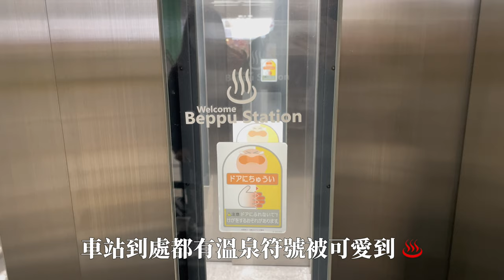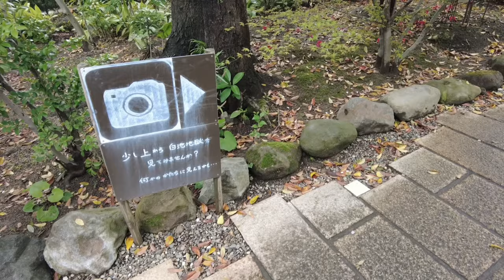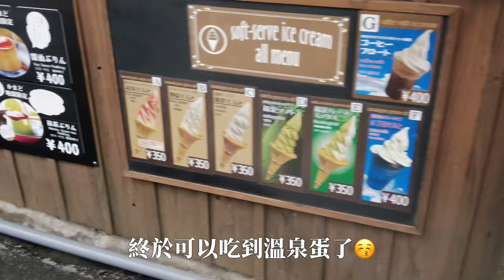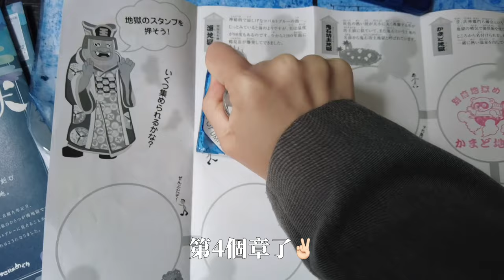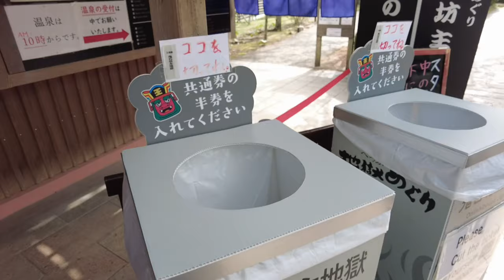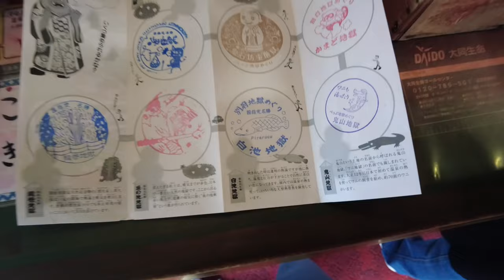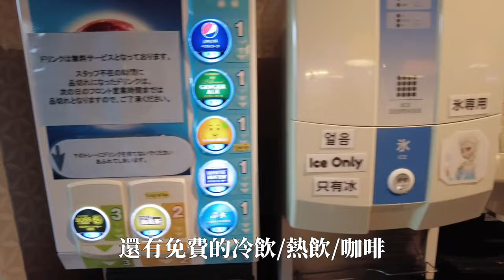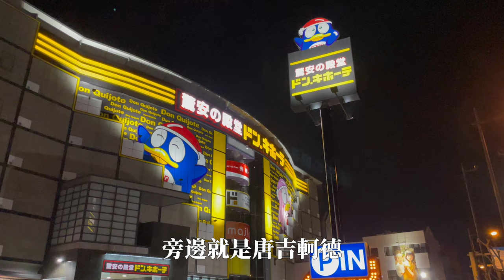🇯🇵別府地獄巡禮一日遊｜7個地獄全攻略｜海地獄♨️｜開箱住宿BEPPU HOSTEL U&T 🏨｜九州自由行｜福岡自由行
§旅遊時間：2023/3/29-4/11
全九州系列是去年跟媽媽去賞櫻拍的
時隔有點久才上線
如果影片中資訊已有不同請見諒~

🏨BEPPU HOSTEL U&T
EP8 武雄溫泉/長崎day12：(待更新)
EP9 福岡day13：(待更新)
DAY 10
0:00-0:14 預告
0:15-0:56 前往別府
0:57-02:57 地獄巡禮1:白池地獄
02:58-04:11 地獄巡禮2:鬼山地獄
04:12-05:50 地獄巡禮3:灶地獄
05:52-08:02 地獄巡禮4:海地獄
08:03-08:51 地獄巡禮5:鬼石坊主地獄
08:52-10:06 地獄巡禮6:龍卷地獄
10:07-11:41 地獄巡禮7:血池地獄
11:42-11:53 海邊走走
11:54-14:11 BEPPU HOSTEL U&T